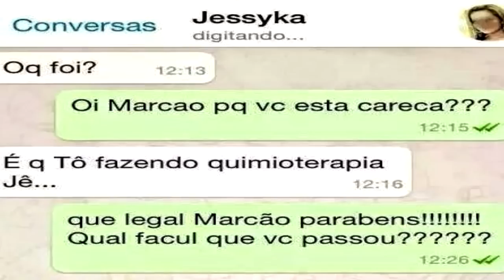O que aconteceu quando vc disse o q foi?Comentem o nosso video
Um lugar para  vc  comentar  alguns  videos